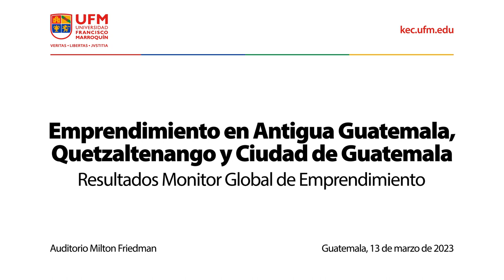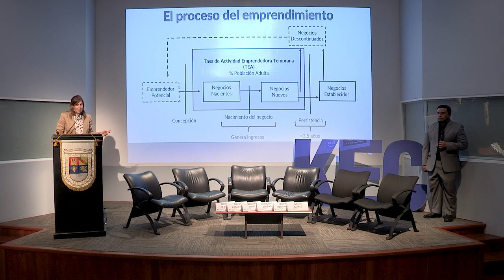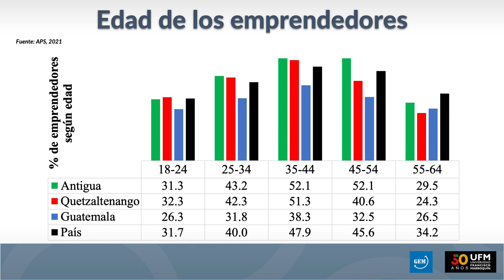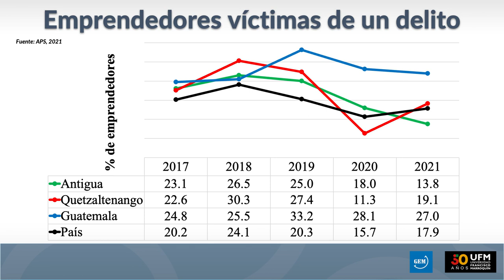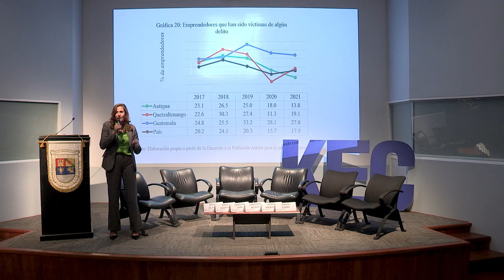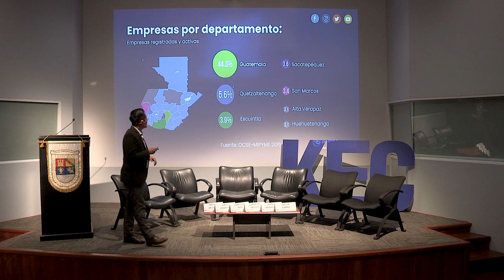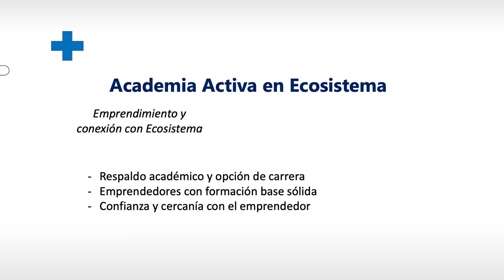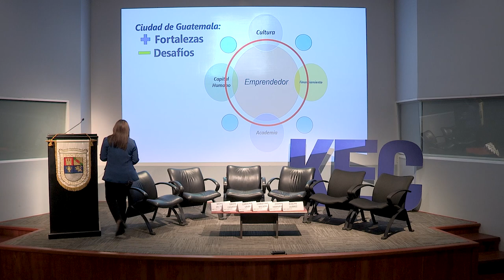Emprendimiento en Antigua Guatemala, Quetzaltenango y Ciudad de Guatemala | GEM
El evento sobre el emprendimiento en Antigua Guatemala, Quetzaltenango y Ciudad de Guatemala, basado en el estudio GEM (Global Entrepreneurship Monitor), fue impartido en la Universidad Francisco Marroquín por Carolina Uribe, experta en el análisis de ecosistemas emprendedores. Durante su presentación, Uribe destacó la importancia del emprendimiento en el desarrollo económico del país y el papel clave de este estudio, que ha sido realizado en Guatemala desde 2009. El objetivo principal del GEM es analizar el proceso de creación de empresas y cómo se desarrollan en estas tres ciudades clave, identificando las barreras que enfrentan los emprendedores a lo largo del camino.

"El emprendimiento en Guatemala no solo es una fuente de ingresos, sino también una vía para la creación de valor social y económico en nuestras comunidades" . — Carolina Uribe

Uno de los puntos centrales fue la definición de emprendedor, según GEM: cualquier persona de entre 18 y 64 años que no solo sea propietaria de un negocio, sino que también participe activamente en su administración. Este criterio excluye a los inversionistas pasivos y se enfoca en aquellos emprendedores que, además de ser dueños, están directamente involucrados en la gestión de sus empresas. El estudio también resaltó que, aunque muchas empresas en Guatemala son pequeñas, el objetivo es ayudar a que se consoliden para generar más riqueza y desarrollo.

"A pesar de los desafíos, la pandemia demostró la resiliencia del emprendedor guatemalteco, quien supo adaptarse y encontrar nuevas oportunidades en medio de la crisis" . — Carolina Uribe

Durante el evento, se discutió cómo la pandemia de COVID-19 reconfiguró el panorama empresarial en Guatemala. A diferencia de los países desarrollados, donde muchas empresas cerraron, en Guatemala se vio un aumento en la tasa de emprendimientos en las fases tempranas, impulsado por la necesidad de adaptarse a nuevas formas de negocio. Esta resiliencia fue un aspecto positivo, aunque el estudio también señaló que muchos de estos nuevos emprendimientos siguen enfrentando dificultades para formalizarse, lo que limita su capacidad de crecimiento.

"Para que los negocios crezcan y se consoliden, necesitamos un ecosistema que no solo apoye a los emprendedores, sino que también fomente la formalización y el acceso a financiamiento" . — Carolina Uribe

Finalmente, se abordaron los desafíos más grandes que enfrentan los emprendedores guatemaltecos, como la inseguridad, la falta de cobertura mediática, y la necesidad de mejorar la educación técnica y el acceso a financiamiento. Se subrayó la importancia de crear un ecosistema que facilite el crecimiento de los negocios, especialmente en áreas fuera de la Ciudad de Guatemala. La colaboración entre emprendedores, la formalización de las empresas y el apoyo adecuado de instituciones financieras y programas de mentoría fueron identificados como aspectos clave para el desarrollo sostenible del emprendimiento en el país.

Organizado por:
Kirzner Entrepreneurship Center | Facultad de Ciencias Económicas